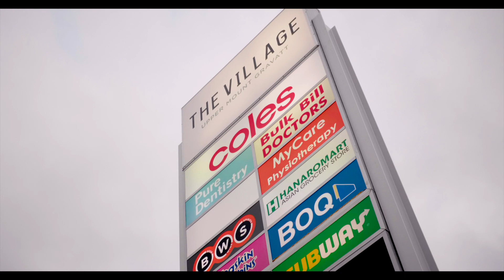41 12 Sanders Street Upper Mount Gravatt